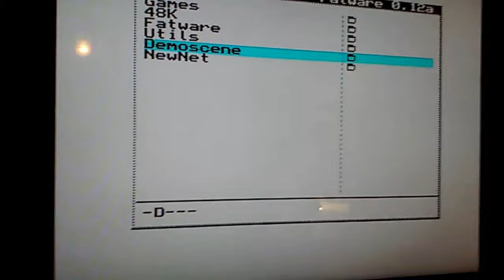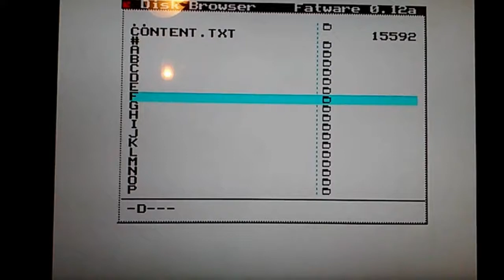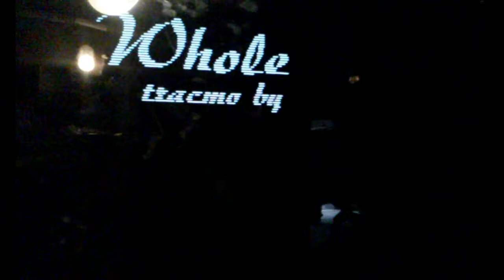ZX Spectrum 128 +3 before and after audio FIX